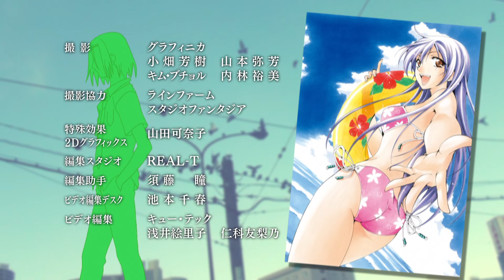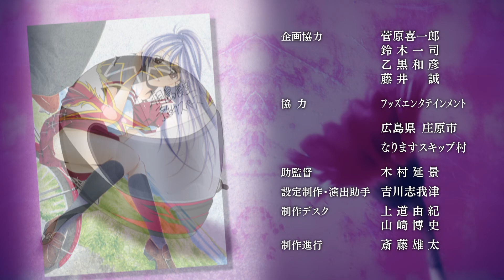A Town Where You Live (Kimi no Iru Machi) - Full Episode 11